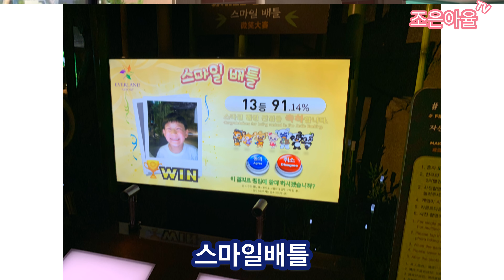[조은아율이 간다] 여름방학특집 하루가 너무 짧은 에버랜드에 가다. feat. 밤밤맨, 밤밤솔져